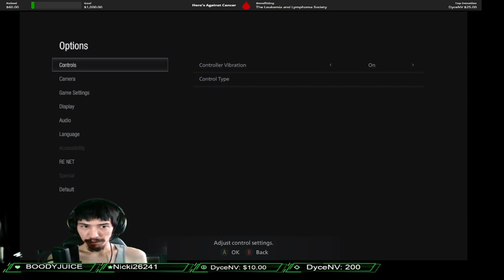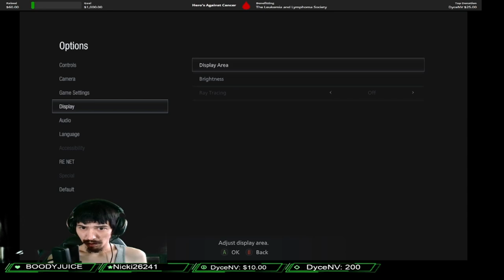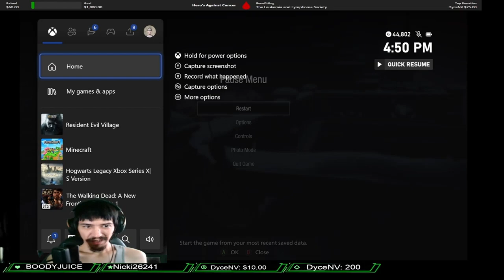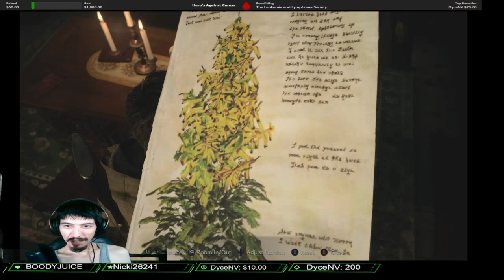Resident Evil Village Part 2 (Edited)